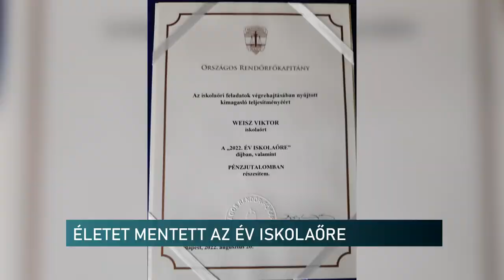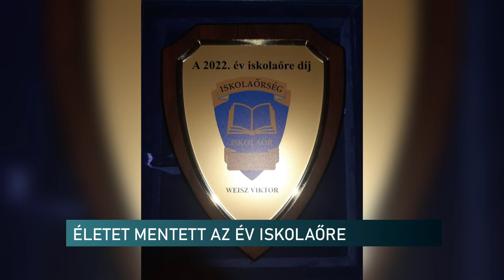Életet mentett az iskolaőr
Hirtelen szívleállásnál kellett helytállnia egy komlói iskolaőrnek. Egy pedagógus lett rosszul, ami az életébe is kerülhetett volna az egyik komlói iskolában. Az iskolaőr azonban újraélesztette a mentők kiérkezéséig. Az eset még tavaly szeptemberben történt, az intézmény nevét nem mondhatjuk el. Azonban azt igen, hogy a hős férfi tettéért megkapta az Év Iskolaőre kitüntetést, Budapesten.